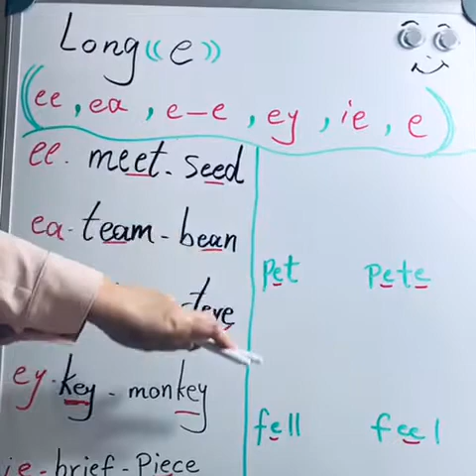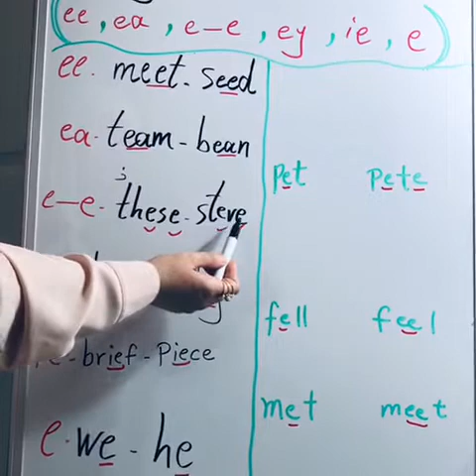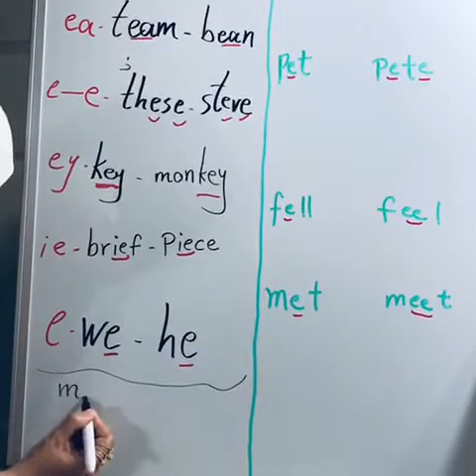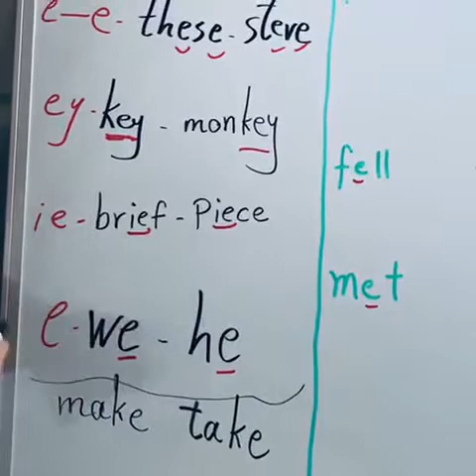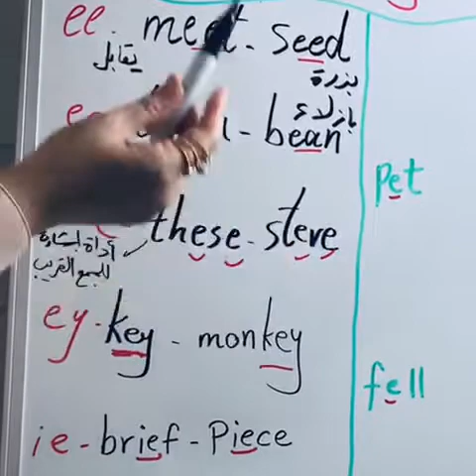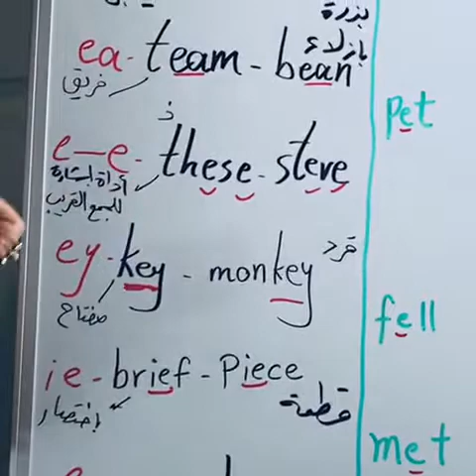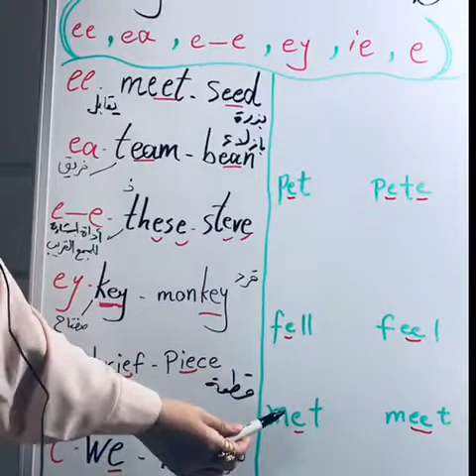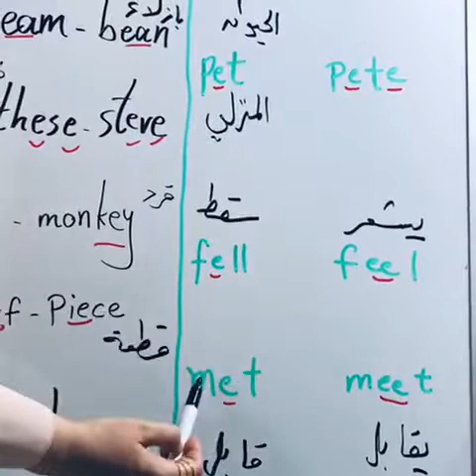TWS ESL Level 2 Class # 14 Phonics: Long E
Phonics: Long E
Prepared By:
Bana Al Hasan